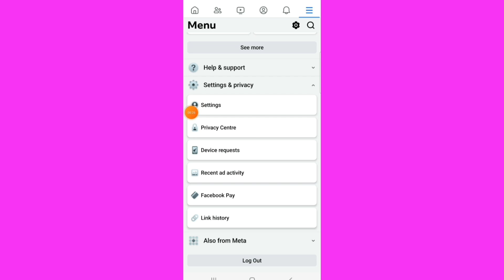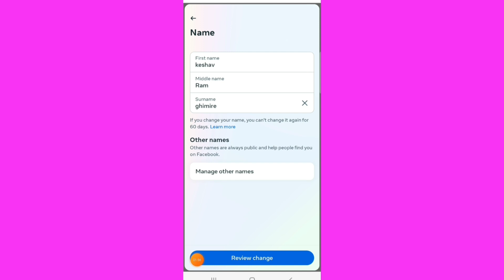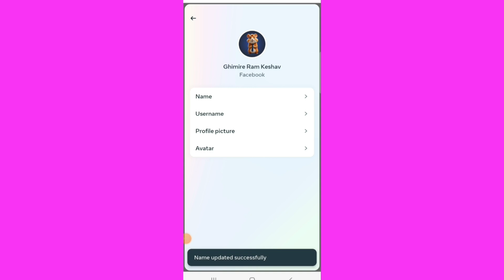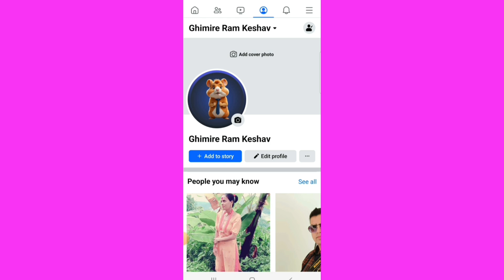how to change facebook name 2024 || facebook ma name kasari change garne 2024 |fbname changenepali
how to change facebook name 2024 || facebook ma name kasari change garne 2024 |fb name changenepali
facebook ma name kasari change garne 2024
facebook ma name kasari change garne
fb ma name kasari change garne 2024
fb ma name kasari change garne
change your name on facebook
change your name on facebook 2024
how to change a name on facebook 2024
fb name change style nepali
facebook bata name kasari change garne
facebook ma name change garne tarika
facebook ko name change karne tarika
how to change facebook profile name in nepali
how to change facebook account name 2024
facebookkonamechange garneTarika
namaste nepal